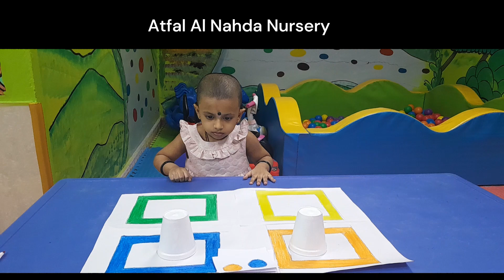Atfal Al Nahda Nursery - Admission Open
Greetings,
WELCOME TO...
NURSERY &  DAYCARE
Amazing Offer.
 Happy Learning...
 Transport Available..